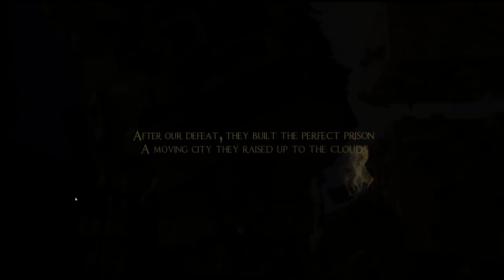End Of Life Gameplay (Steam F2P)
End of Life is a third-person shooter that takes place in a city that is fragmented and in constant motion. These fragments that make up the city rotate as if it were a Rubik's Cube, creating different gravitational directions that allow the player to traverse the city.